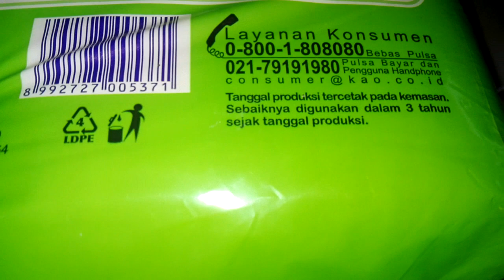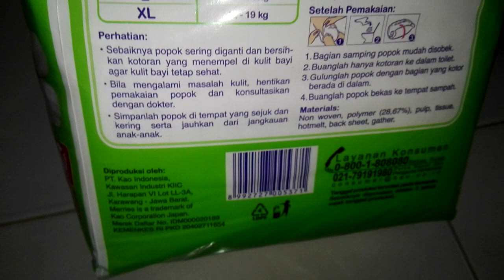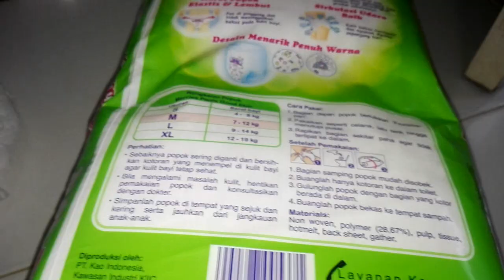Review unboxing diapers MERRIES pants cegah iritasi produk bagus dan teruji klinis